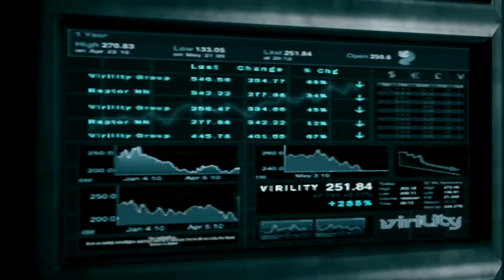DmC: Devil May Cry walkthrough - Intro Cutscene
The intro from DmC: Devil May Cry on the Nintendo PC.